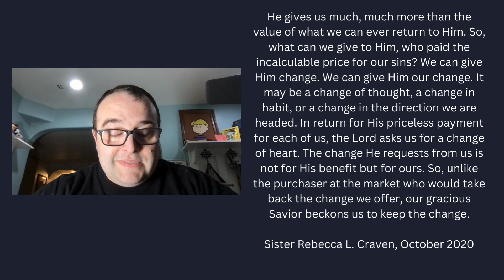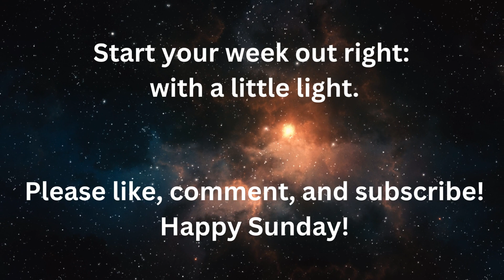General Conference Quote: Once You've Made the Change, Keep the Change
Sunday Night Light focuses on a single quote from the General Conferences of the Church of Jesus Christ of Latter-day Saints.

Discover an empowering quote from General Conference that emphasizes the importance of maintaining personal growth. This inspirational message reminds us that once a positive change is achieved, it is essential to continue striving for progress. Let this powerful insight motivate you to keep moving forward on your journey of self-improvement. Watch the video now to be inspired!